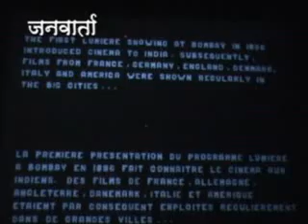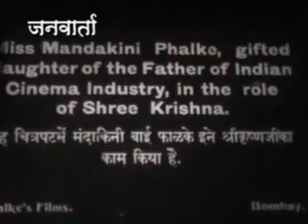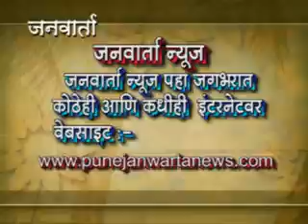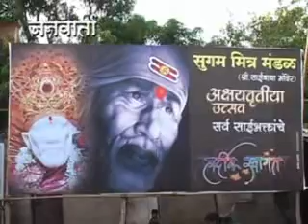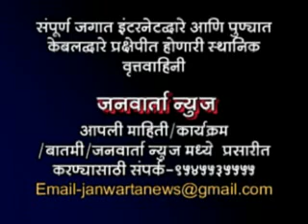JANWARTA NEWS 04.flv